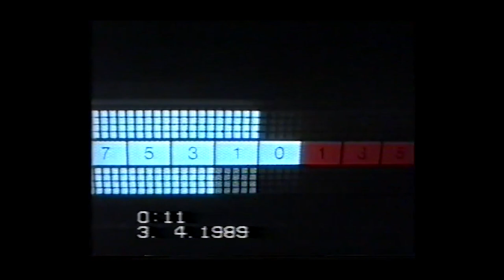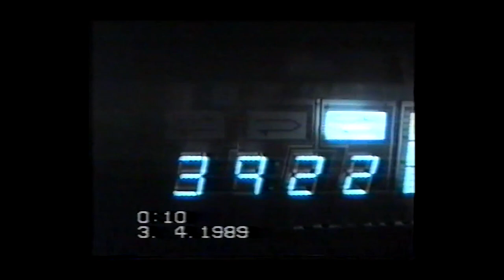The Outfly - Approaching X (Official Video)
Nikola Jurišić - drums, percussions
Damjan  Pavlović - bass
Dušan Živanović - guitars
Predrag Pavlović - synthesizers, keyboards

Song written by: Nikola Jurišić, Damjan Pavlović
Produced by:  The Outfly
Arranged by: The. Outfly
Recorded and mixed by Dušan Živanović at Studio Alpha, Novi Sad
Video: Marko Eremić